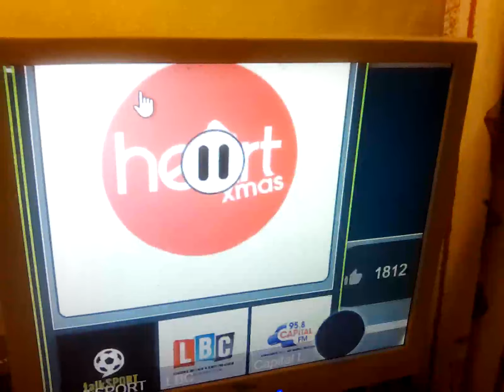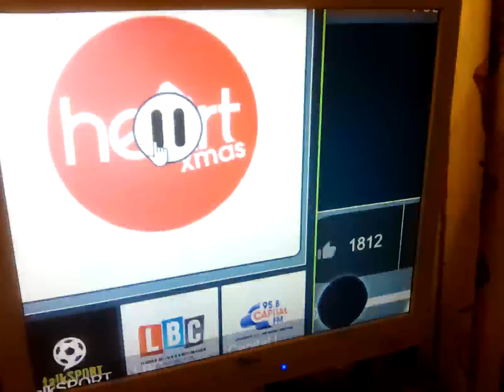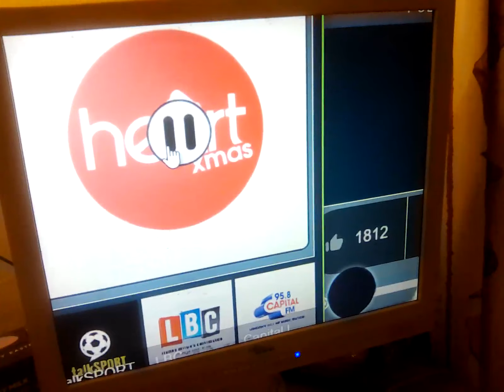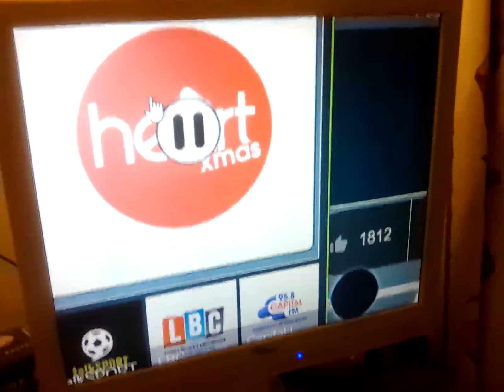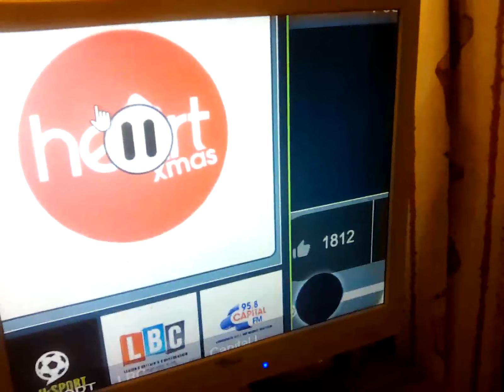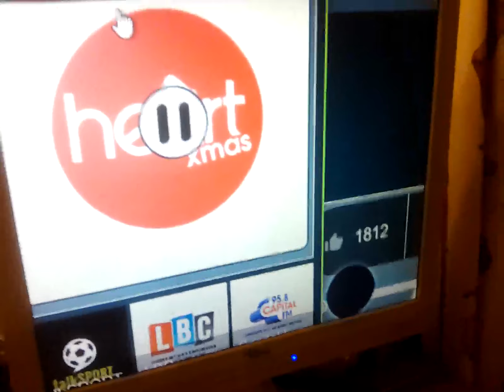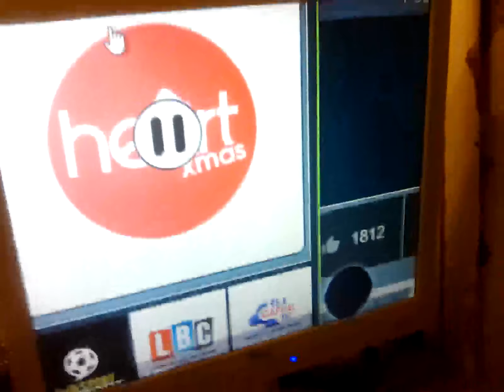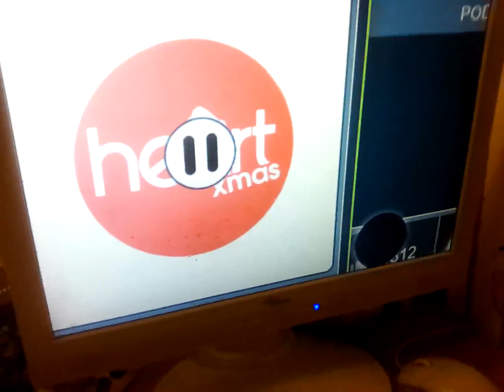13 October 2023